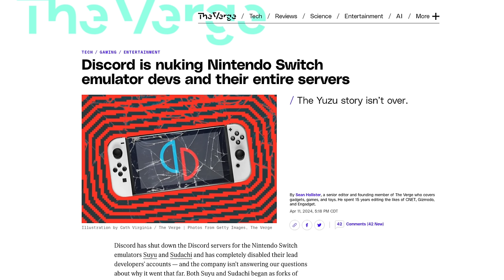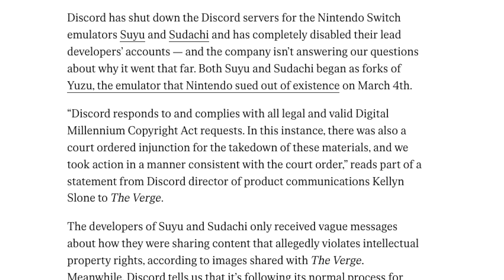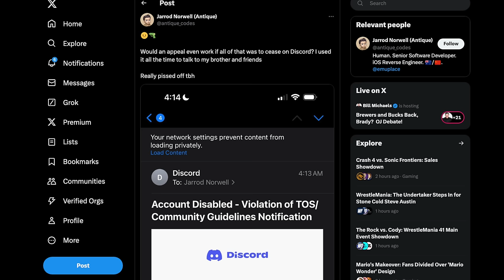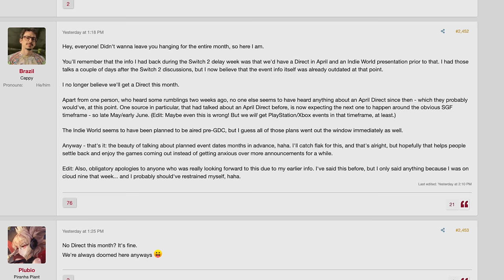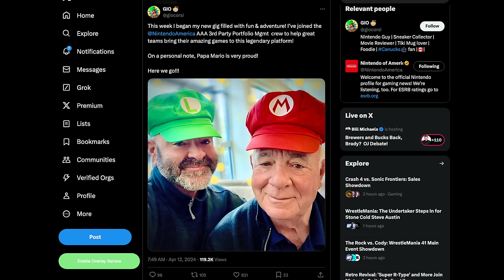Big Nintendo Direct News + More Switch Emulators Shut Down | VG News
Catch up on the latest gaming news with this video covering the recent Nintendo Direct announcements and the shutdown of more Switch emulators. Stay informed with VG News!

00:00 - Intro
00:16 - Nintendo Switch Online Update!
02:02 - Nintendo Targets Two Switch Emulators Via Discord
07:28 - Big Update on Rumored Nintendo Direct!
14:19 - Nintendo Makes a Big Move for Switch 2